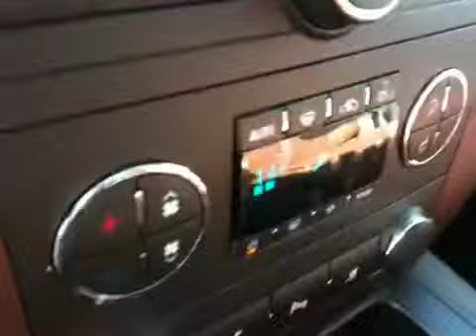2011 GMC 1500 Ultimate GFX for Sale Alberta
2011 GMC Sierra 1500 Ultimate GFX for Sale in Lethbridge Alberta at Davis GMC Buick

Stock#: 116449